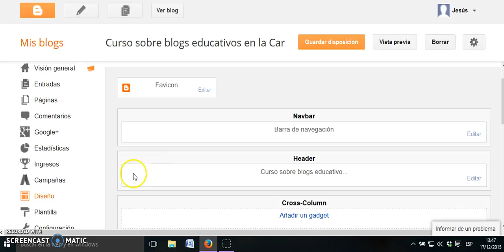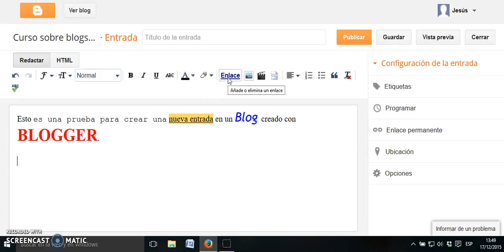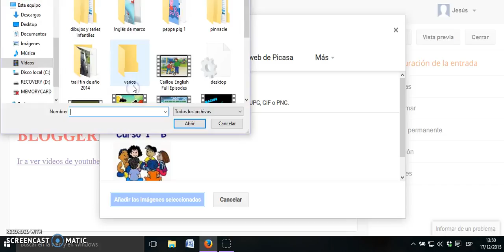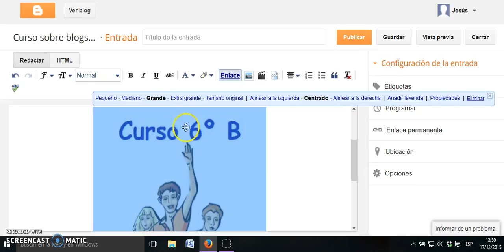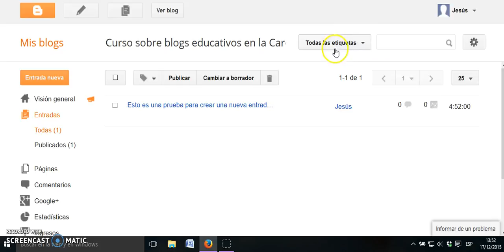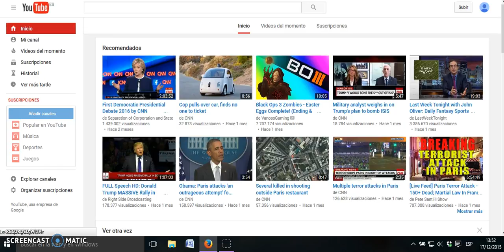7 crear nueva entrada e insertarle texto, foto y video